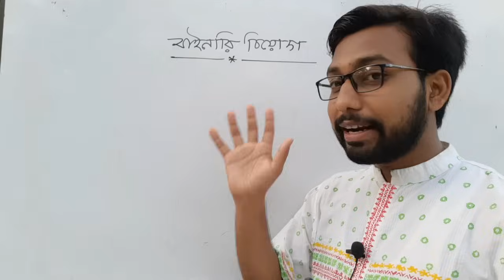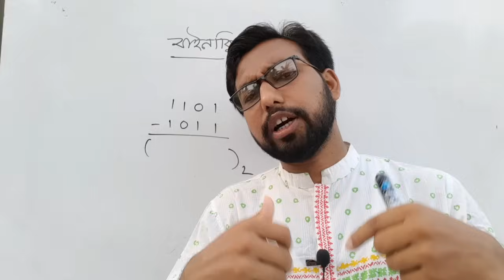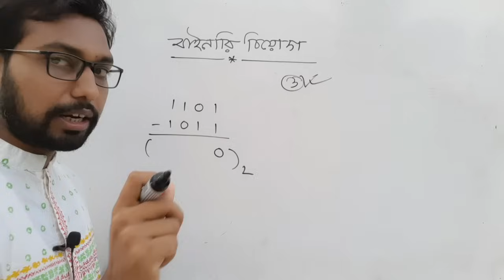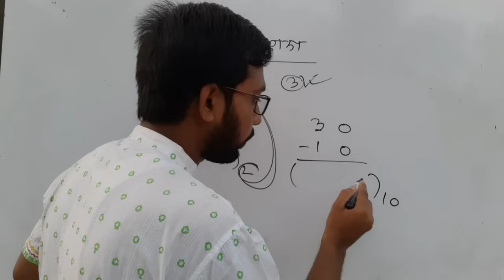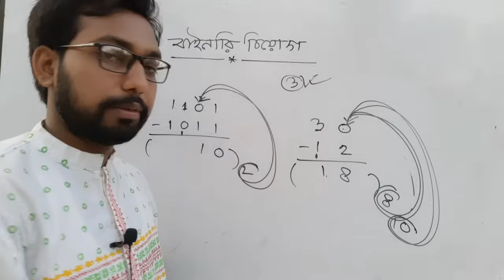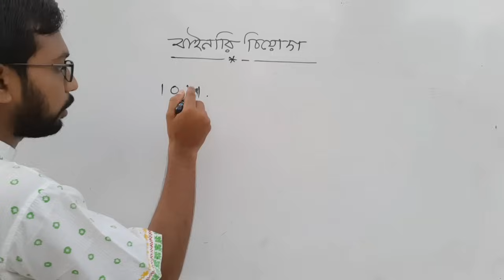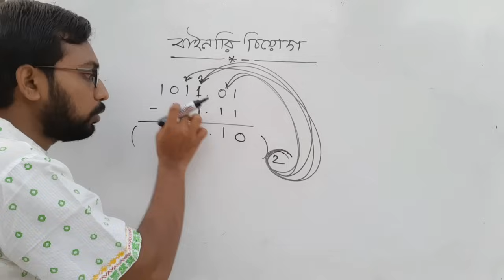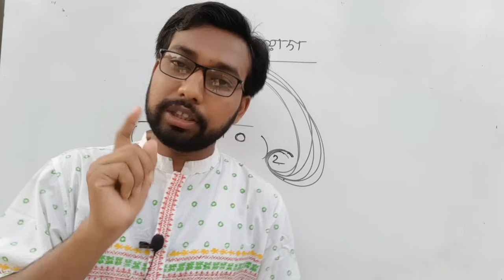বাইনারি বিয়োগ | ৩য় অধ্যায় সংখ্যা পদ্ধতি | hsc ict class 3rd chapter numbering system | binary minus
Dear students, Assalamu Alaikum. Good to see you here! I hope you are well. This video class teaches the binary subtraction of the number system in the 3rd chapter of the ICT book. Binary subtraction has been done in a very simple way, hopefully anyone can see the full video. The base of the binary number system is two, subtract based on this base. Then you can easily determine the subtraction result. There are three things to keep in mind when subtracting, such as the first is that if the numbers below and above are equal when subtracting, then the subtraction result will be zero. The second thing is that in the case of subtraction, if the upper number is greater than the lower number, then subtracting the smaller number from the larger number, whatever happens, will sit and there will be nothing in hand. The third thing is that if the number at the top is smaller than the number at the time of subtraction, then the base of the number system that will be subtracted will be added to the smaller number at the top. Following these three rules will allow any subtraction to determine the correct result.
Hopefully after watching this video in full there will be no more problems to subtract binary. So dear students, if you have any questions, please comment and like the class if you like it. Thanks

video title : binary minus ( hsc ict class 3rd chapter numbering system)
Video created : ict halo coaching center muksudpur Gopalgonj.
Ict Teacher : sm Shahabuddin ( managing director muksudpur it lab)